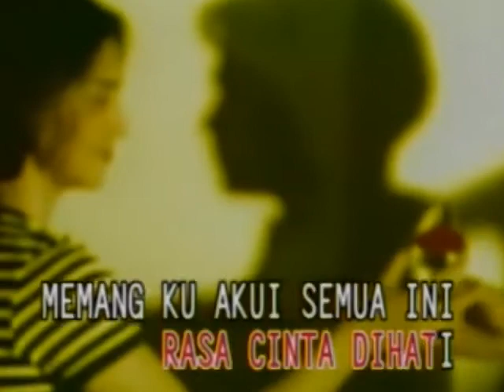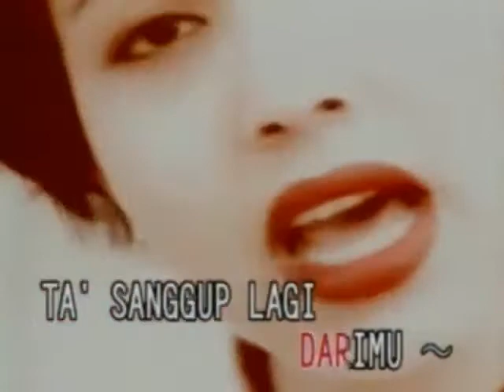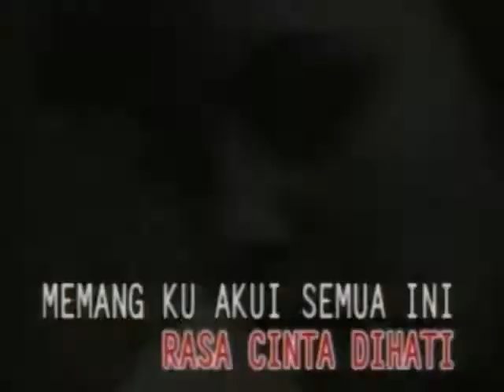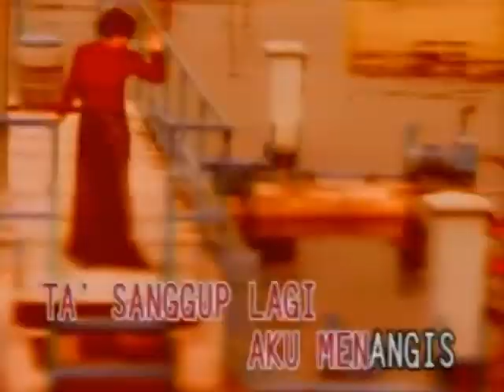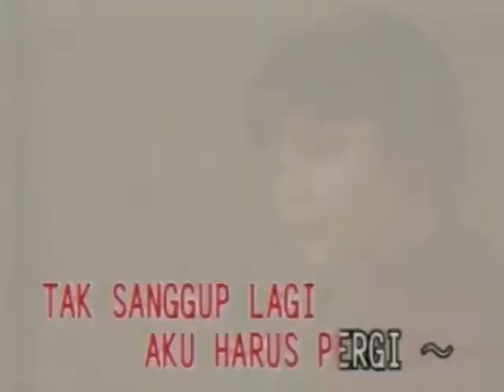Mayang Sari - Beri Kesempatan